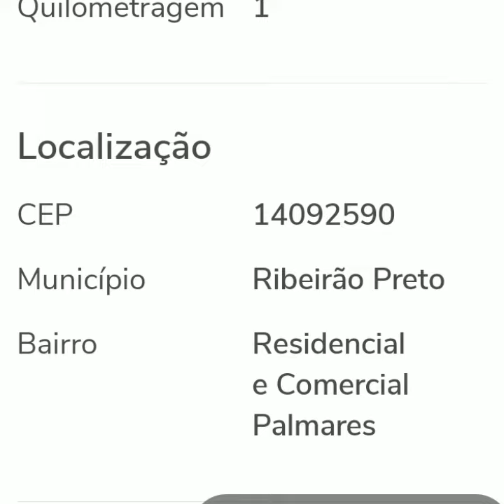CARRETA SEMINOVA FACCHINI /SR SIDER RODOTREM ANO 2019 A VENDA EM SÃO PAULO